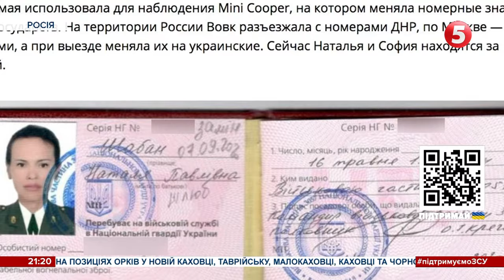російське фсб проти "Азов", справа Дугіної, вбивство в Енергодарі, Антонівський міст - 180 день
Чергова візитівка Яроша та підготовка так званого трибуналу над азовцями в Маріуполі. У полку Азов відреагували на провокацію російської ФСБ,  пов"язану з убивством дОньки російського пропагандиста Олександра Дугіна. Вдень ворожі спецслужби відзвітували  - ніби до підриву авто проповідниці рашизму причетна українка. Про російські цинічні казки, судилище над азовцями і загадкове вбивство на Запорізькій теплоелектростанції  - у хроніці 180го дня опору повномасштабному вторгненню росії в Україну.

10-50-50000 - будь-яка сума має значення.

Разом переможемо!
Слава Україні!